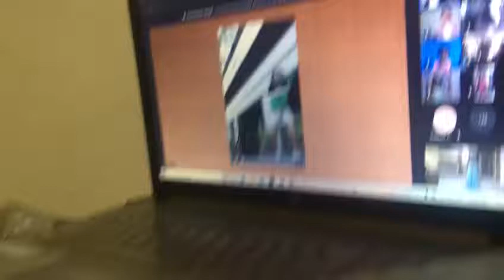Sumedha Sr KG last day graduation party celebrations - dance to badam badam song March 16 2022